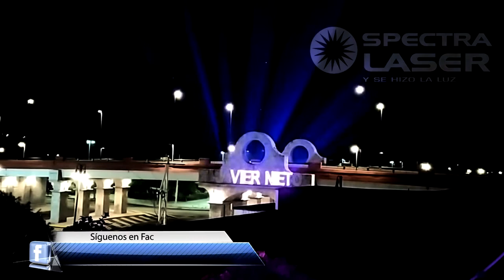Campaña Política Fuerza México San Miguel de Allende- Spectralaser - Mexico